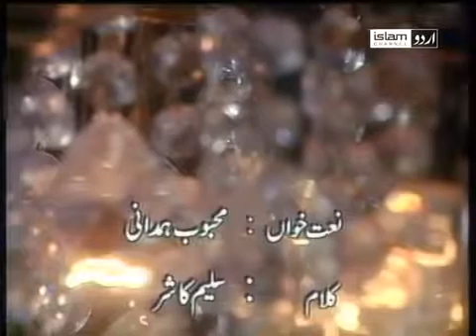Beautiful Naat by Mehboob Ahmed Hamdani 2